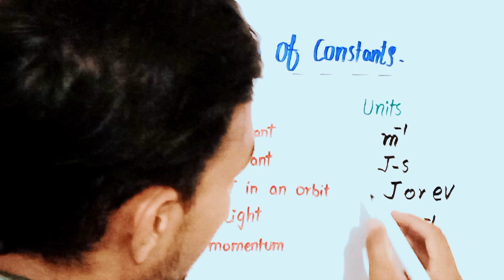Most important unit in physics|Repeated in every test|list of universal constant units|units in phy